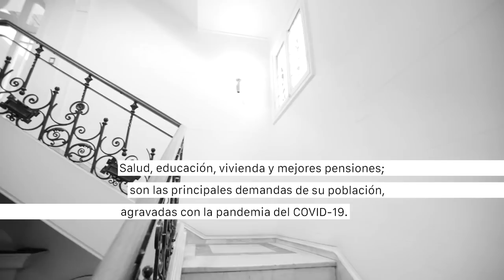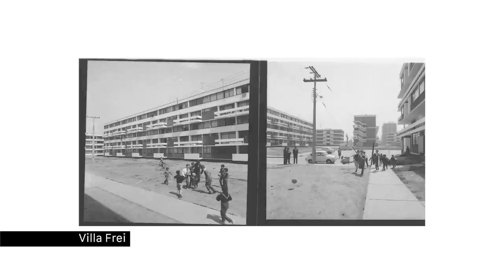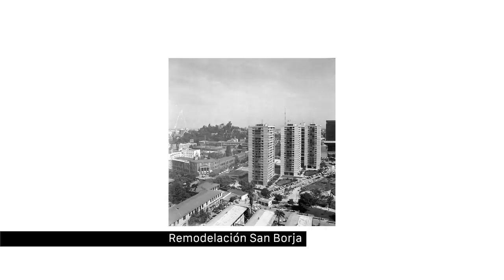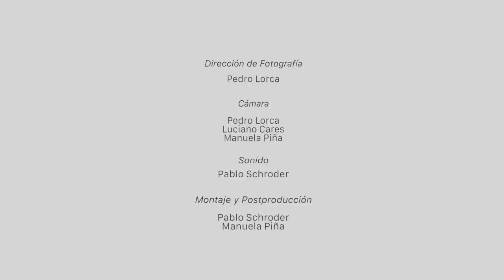«Lawner + Aravena en CAsa: una conversación entre Alejandro Aravena y Miguel Lawner»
El pasado 24 de julio fue filmada en nuestra sede nacional la pieza audiovisual «Lawner + Aravena en CAsa: una conversación entre Alejandro Aravena y Miguel Lawner», una conversación franca de casi dos horas entre el Premio Nacional de Arquitectura y el Premio Pritzker de Arquitectura.

En la instancia, moderada por nuestra Presidenta Nacional Jadille Baza, proyectan el pasado, presente y futuro de sus vidas y carreras; así como el desafío que genera el déficit de vivienda que vive nuestro país.

«Lawner + Aravena en CAsa: una conversación entre Alejandro Aravena y Miguel Lawner» fue producido por el Colegio de Arquitectos de Chile, Metáfora films, MIRA Arquitectura y Caudal films.